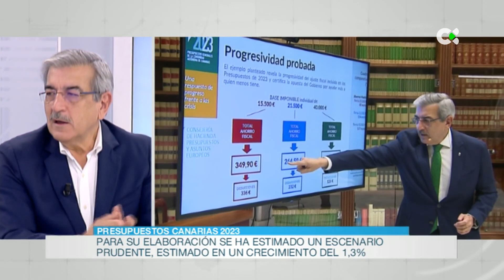Entrevista a Román Rodríguez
De actualidad política y de presupuestos hablamos con  el vicepresidente del Gobierno y consejero de Hacienda y Asuntos Europeos